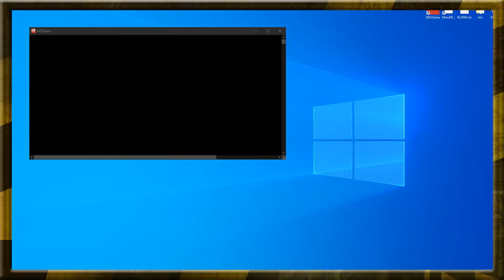Mass Effect 2: Mini Shepard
Miniature Shepard